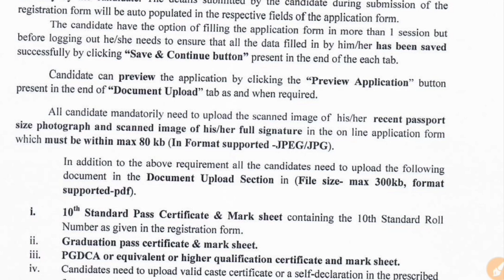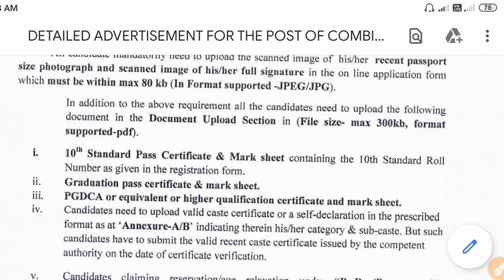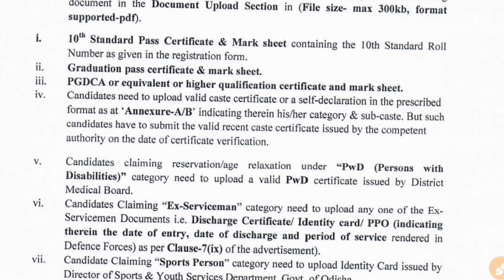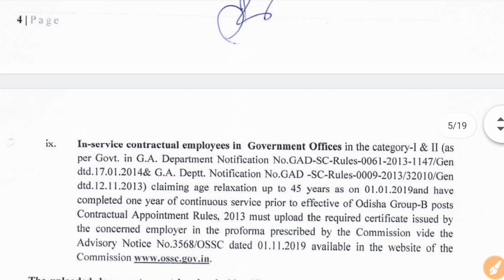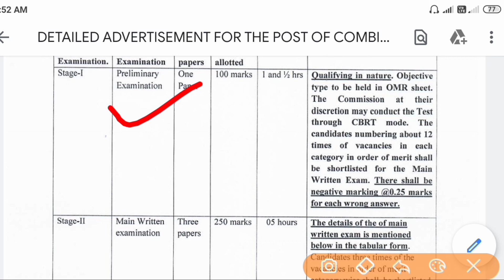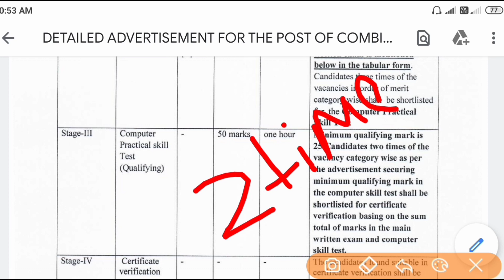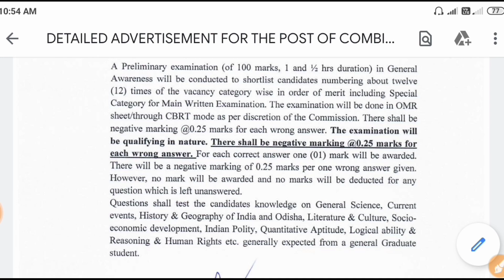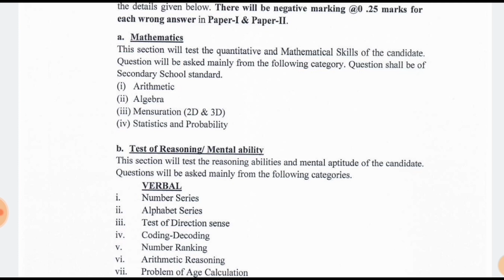OSSC|| COMBINED AUDITOR || SELECTION PROCESS || EXAM SYLLABUS|| DOCUMENTS REQUIRED|| DETAILS WATCH